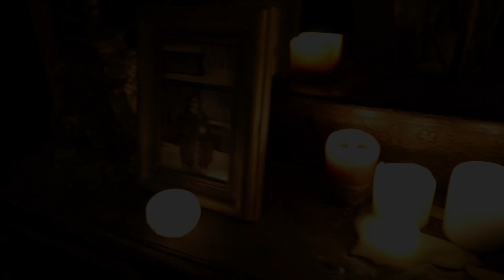Vídeo promocional película STOYAN de Roberto Ruiz Céspedes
Un largometraje de ficción que mezcla los géneros de thriller, fantasía y realismo mágico.

De la simbología espiritual que encontramos en esta historia se habla en el documental STOYAN, UNA FÁBULA BUDISTA, de Laura Uría Arranz.